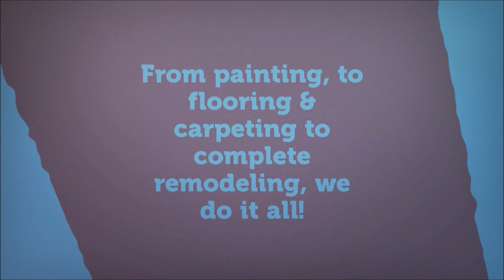Landlord turnover company coon rapids mn